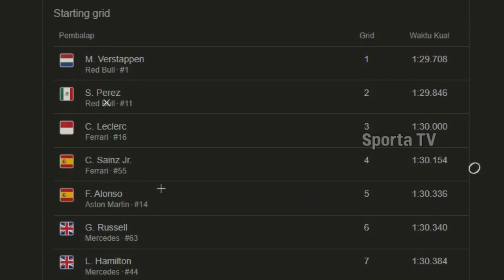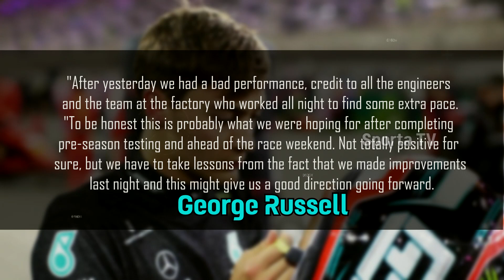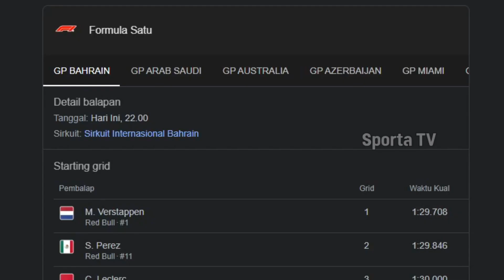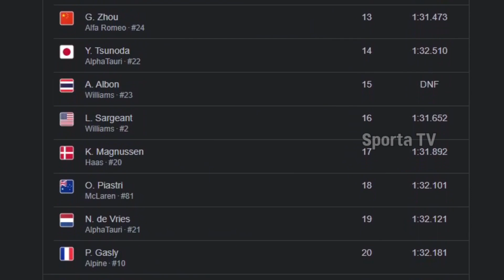Super Fast Mercedes W14 Hamilton Believes Can Get Win Bahrain 2023 Max And Leclerc So Scare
Source
- Motorsport. com
- FORMULA 1
- Sky Sport
- Motogp.com
- Mercedes